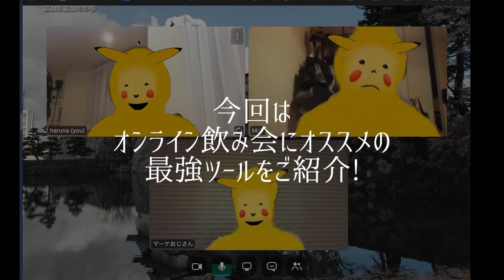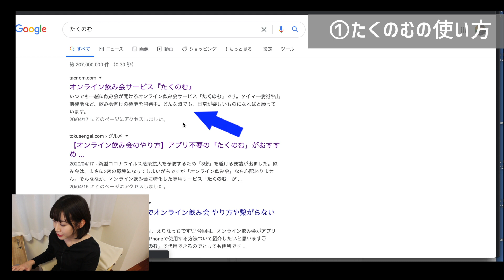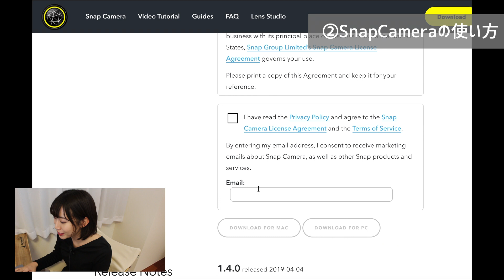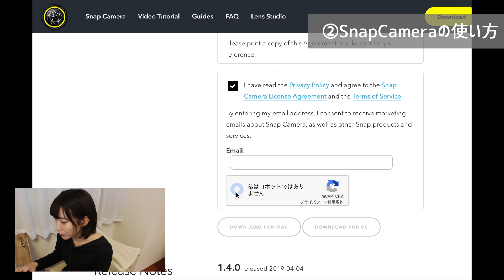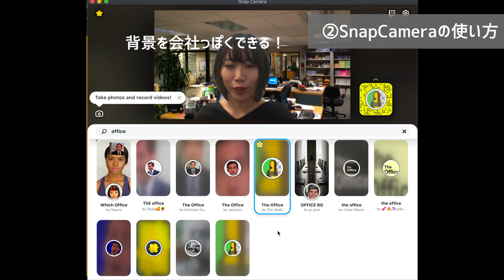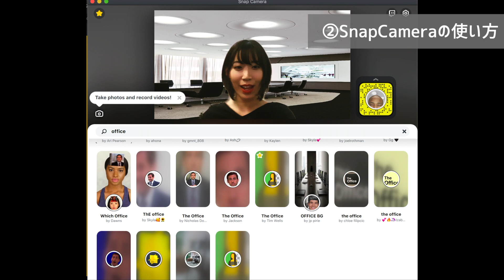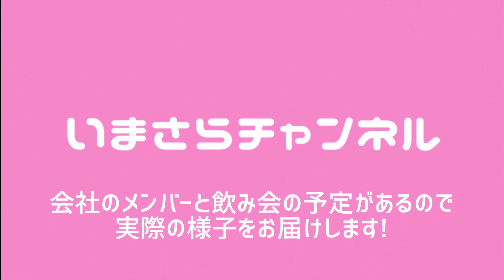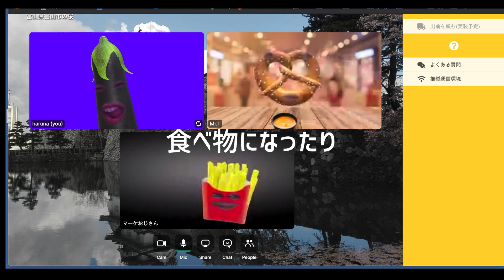【2020年】話題のオンライン飲み会してみたら、想像以上に楽しすぎた！【たくのむ】【SnapCamera】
みなさんこんにちは！はるなです😊動画を見てくださって本当にありがとうございます！

今回は、いまさら聞けない「オンライン飲み会にオススメのサービス」
をご紹介しました😊

動画でご紹介したサービスは以下URLから利用できます。

◇目次◇
1:10  おすすめサービスの紹介
2:03   たくのむの設定
3:15   SnapCameraの設定
6:55   実際に使ってみた!

◇過去動画◇

お家で出来る、健康に過ごすための6つのルーティン【テレワークでも!】